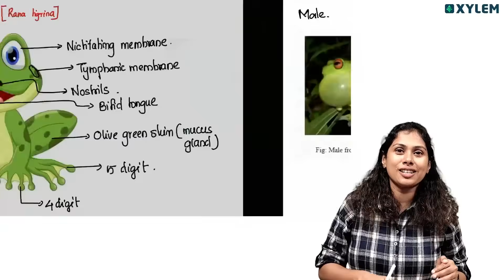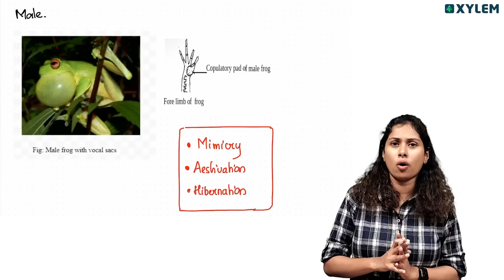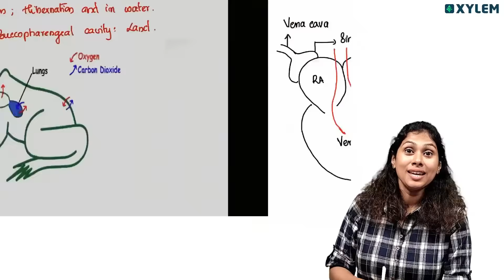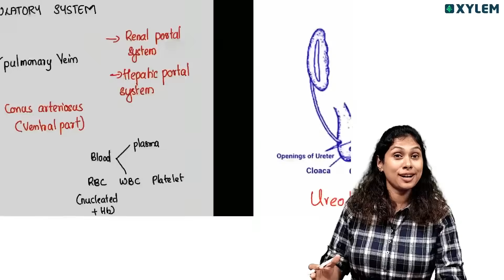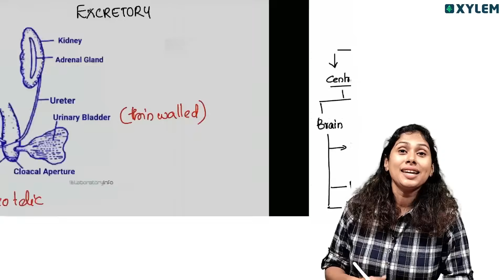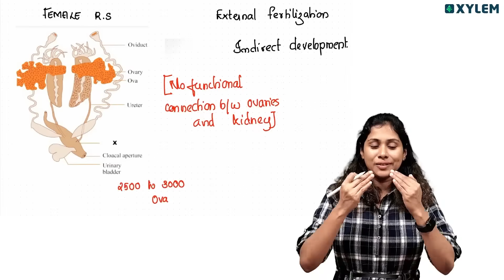NEET 2025 | Zoology - Frog in Less Than 10 Min| Xylem NEET